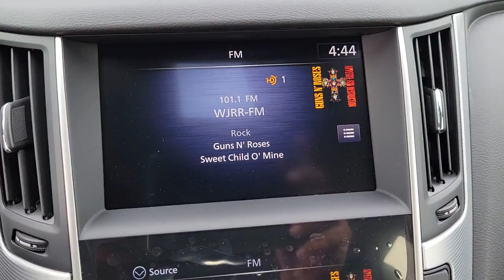2022 INFINITI Q50 Orlando, Sanford, Oviedo, Altamonte Springs, Apopka, FL NG310411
2022 INFINITI Q50 LUXE - Stock#: NG310411 - VIN#: JN1EV7BP6NM310411

Sanford Infiniti
995 Rinehart Rd